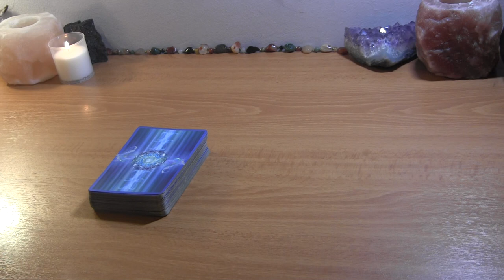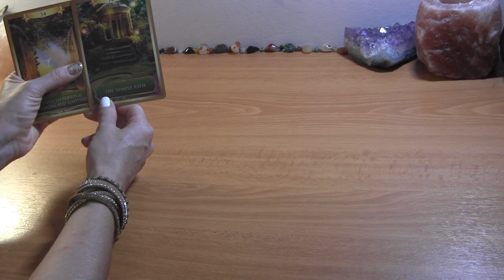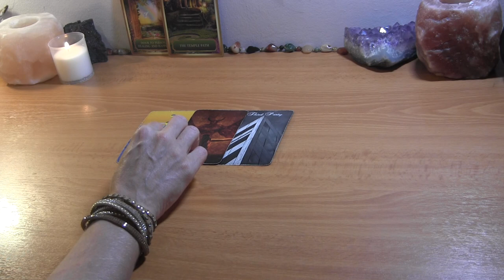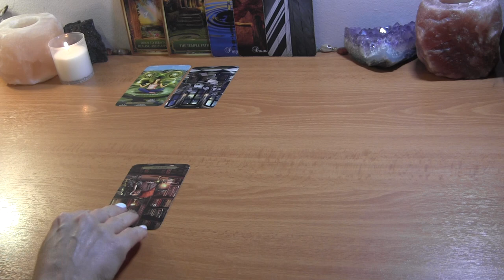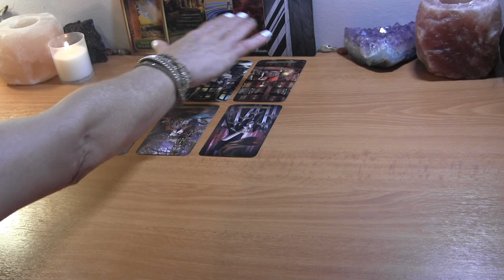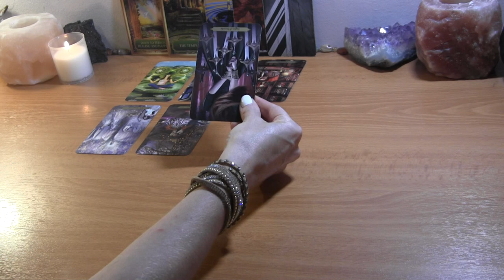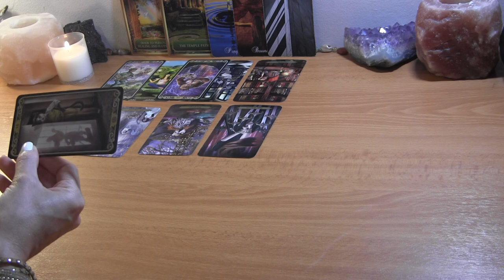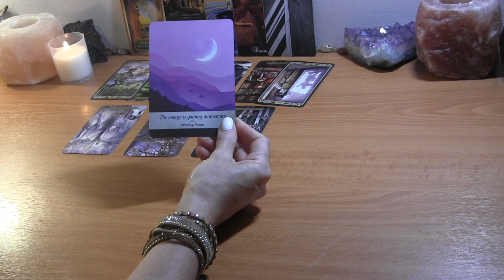DF: Your Heart May Have Broken, But It’s Not Bleeding Anymore 🩸❤️ Twin Flame Reading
PERSONAL TAROT READING OPTIONS:
1.  BASIC LOVE READING ~30min $50
2.  EXTENDED LOVE READING ~45min $65
3. MINI-READING ~20min $35

  1. Reading option
  2. Your and your partner's first names, FULL DOBs  and current countries (if known)
  3. Brief description of situation (includind if there is a 3rd party element to look into)
  4. Recent photos optional